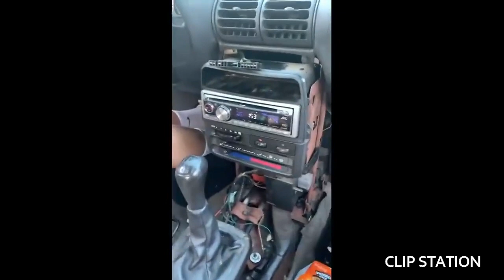memes made by my cat 🐱🐈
these are memes that will entertain you from my cat